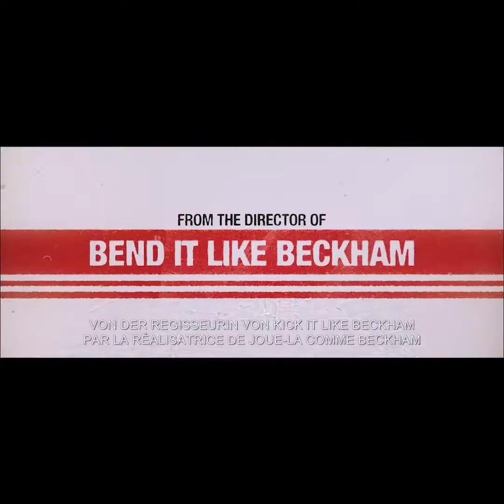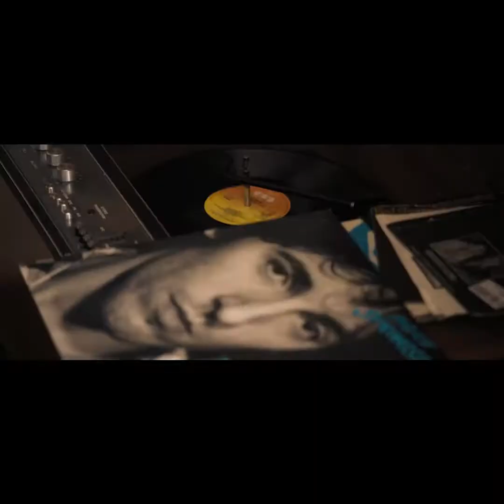Zoom : Blinded By the Light - Le 11 septembre au cinéma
Dans BlindedbytheLight , un jeune anglais retrouve la foi grâce à BruceSpringsteen.

En attendant la sortie au cinéma, prévue pour le 11 septembre, notre chroniqueur s'est intéressé un peu plus à cette sortie pour notre 4e épisode Zoom du Daily Movies Magazine !